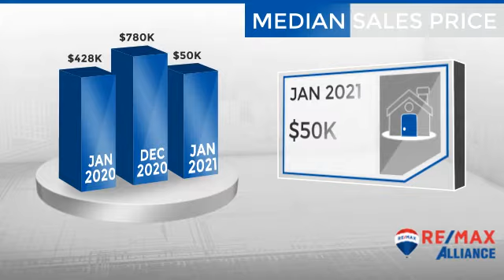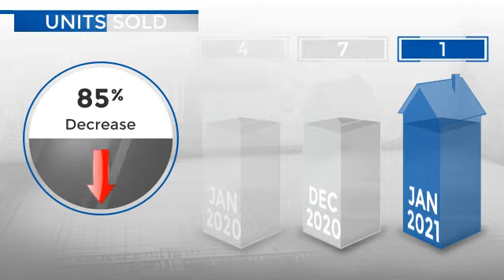Lyons,CO, Real Estate Market Update from REMAX Alliance,February, 2021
REMAX Alliance Video Update recapping market activity within Lyons, CO, during the month of February, 2021